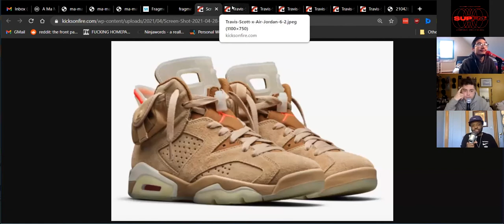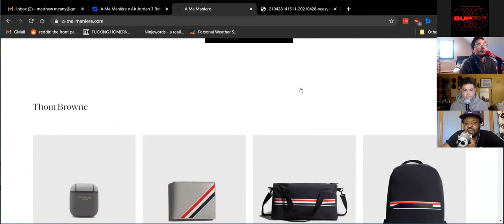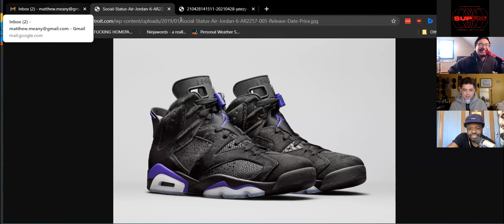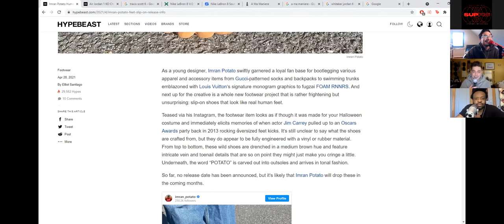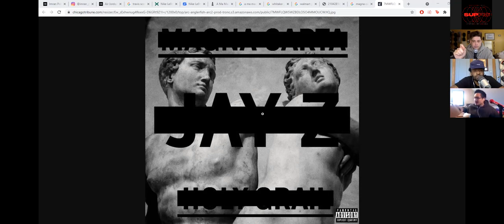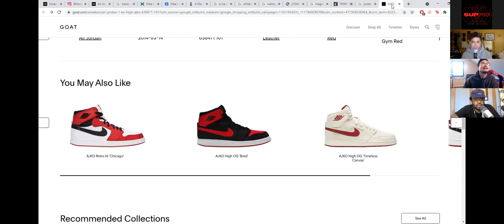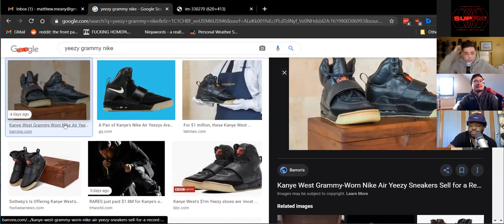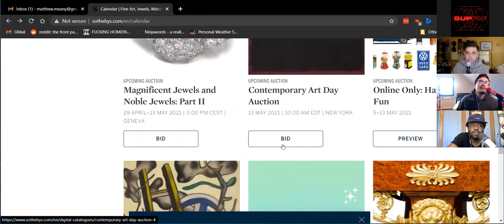Sup FM 163 A Ma Maniere [FULL VIDEO]